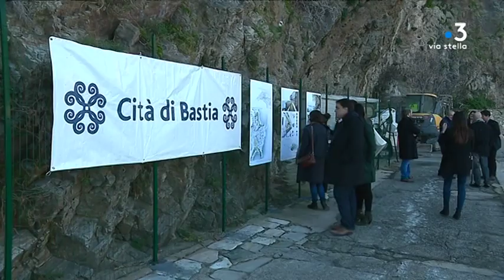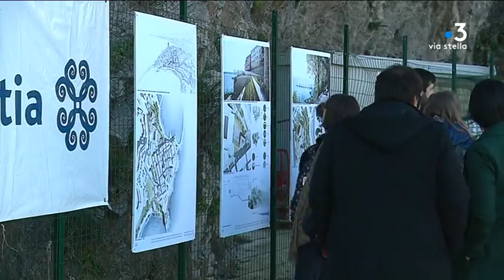Bastia : pose de la première pierre de l’Aldilonda et du Mantinum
Ce samedi 16 février, la première pierre de l’Aldilonda et du Mantinum a été posée à Bastia. Pour la municipalité, elle représente la naissance d’un « nouveau Bastia ».

Intervenants - Jean-Philippe Spinelli, Architecte - Cabinet Buzzo Spinelli ; Pierre Savelli, Maire de Bastia.
Equipe - Pierre Nicolas ; Christian Giugliano ; Jospeh Ienco.